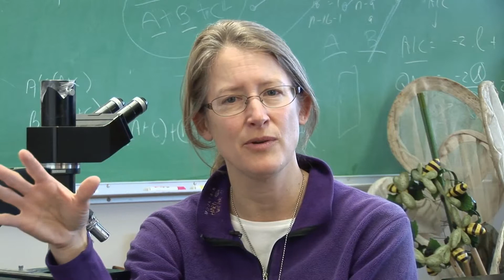Science and social media - Citizen Science: Bee curious!